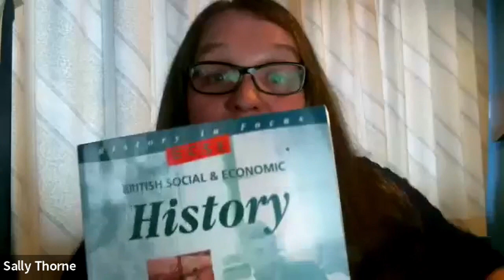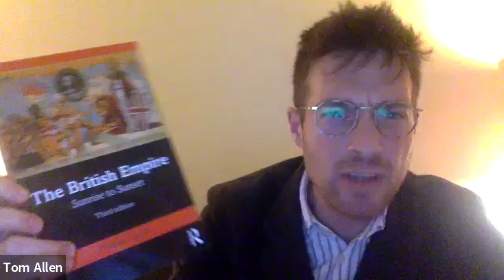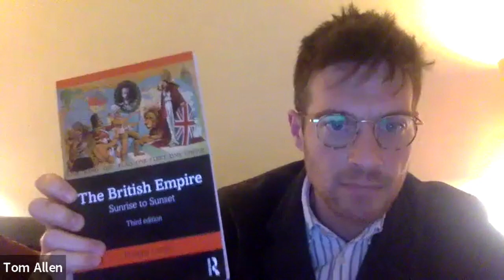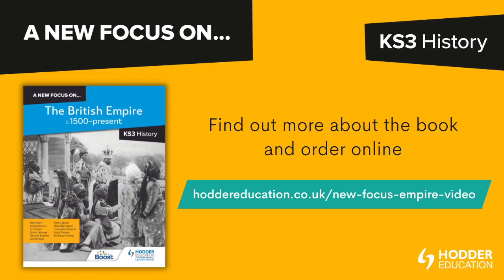Teaching the British Empire | KS3 History | Challenges, solutions and approaches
This is a recording of a live webinar, presented in March 2023 by the author team for Hodder Education's Key Stage 3 History book 'A new focus on...The British Empire'.

The team discuss the following questions:
• Why is the British Empire such an important topic for students to learn at school?
• What are the problems with current approaches to the teaching of the British Empire?
• What solutions are there to the current approaches?

There's also a Q&A at the end, with questions from attendees.